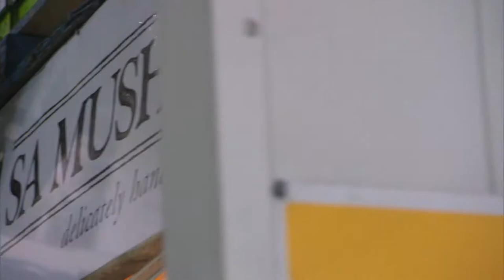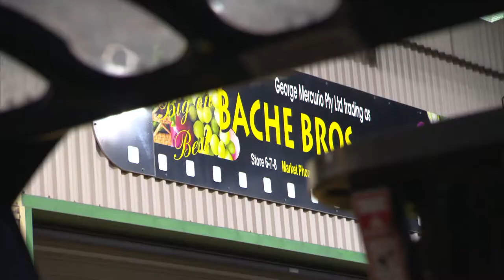Women in horticulture